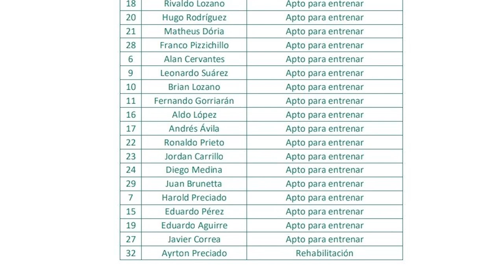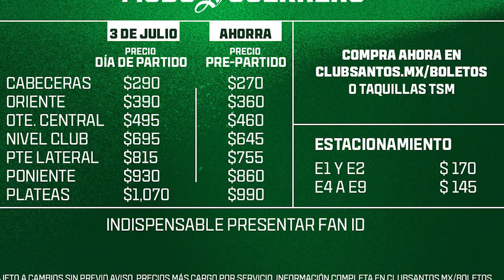✅🔥🟢ULTIMA HORA SANTOS PIERDE JUGADOR POR LESI0N PRESENTAN A SU PLANTEL Y PRECIO BOLETOS ANTE RAYADOS